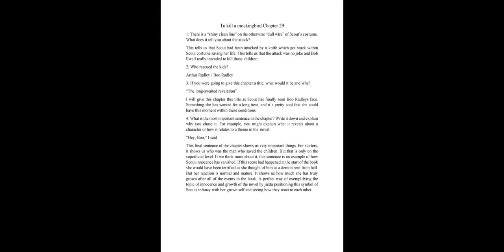To Kill a Mockingbird Book Summary: Chapter 29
In chapter 29 of To Kill a Mockingbird, Scout attends her Halloween pageant at school where she plays the role of the ham in the ham costume. After the pageant, Scout and Jem walk home, and they begin to hear noises and sense that someone is following them. They quicken their pace but soon realize that they are being chased. They become even more frightened, and Scout's ham costume hampers their escape. As they reach the main road, they are cornered by a dark figure who attacks Jem and knocks Scout unconscious.

The chapter leaves readers in suspense, as Scout, although unconscious, narrates the events leading up to the attack. This sets the stage for the climax and resolution of the story, as the identity of the attacker and the consequences of the assault will be revealed in the following chapters.